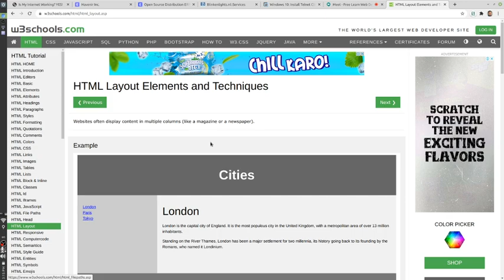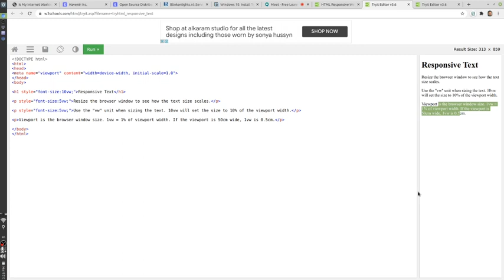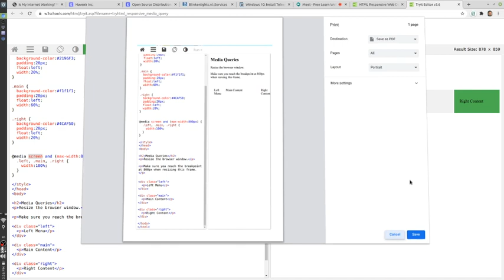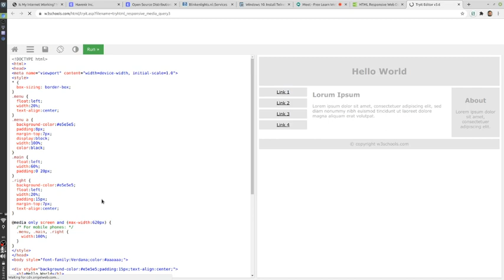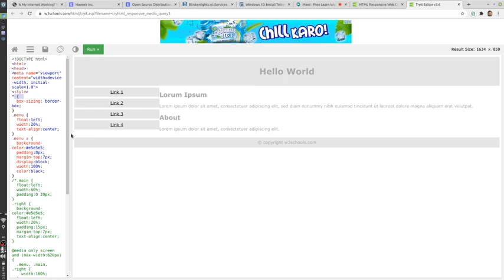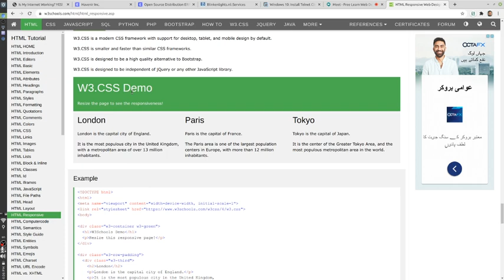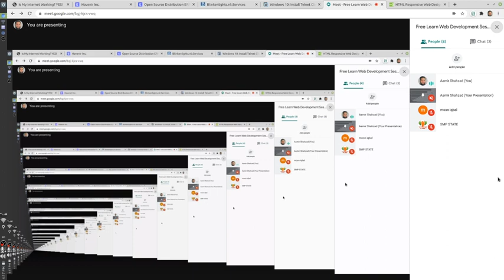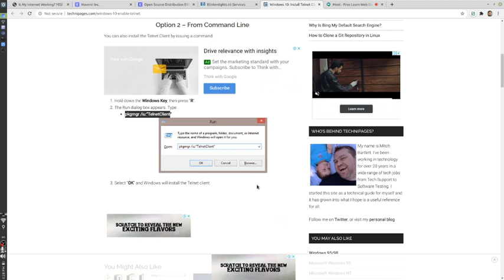26-Sep-20 FREE Web Development Session 1/2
Timestamp:
00:00 Intro
00:2:00 Learn HTML
1:05:00 telnet Starwars Asciimation

telnet towel.blinkenlights.nl

pkgmgr /iu:”TelnetClient

یہ ہفتہ وار پروگرام ہفتے والےدن پاکستانی وقت (جی ایم ٹی +5) تین سے چھ ہوتا ہے۔ آپ اس ربط کے ذریعے لائیو سیشن میں شامل ہو سکتے ہیں۔

وٹس ایپ مفت ویب ڈویلپمنٹ براڈکاسٹ:
آپ کا نام مفت ویب ڈویلپمنٹ سیکھنے والے وٹس ایپ براڈکاسٹ میں شامل کیا جا سکتا ہے
اس کے علاوہ، لائیو سیشن کی ویڈیوز یوٹیوب پر اپلوڈ ہونے کے بعد ان کے بارے میں بتایا جائے گا۔
آپ کو ہفتہ وار تین (یا چند) پیغامات بھیجے جائیں گے۔ اگر آپ کو مفت ویب ڈویلپمنٹ براڈکاسٹ کے پیغامات وصول نہیں کرنے تو مجھے بتا دیں تا کہ آپ کا نام اس فہرست سے نکال دیا جائے۔

FREE Web Development sessions weekly 3 PM to 6 PM (Pakistan standard time GMT+5).